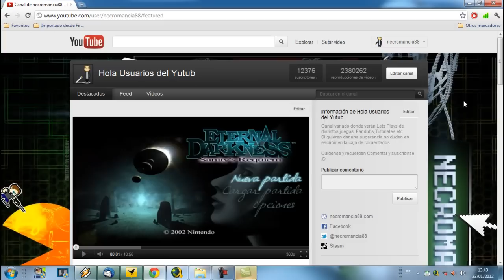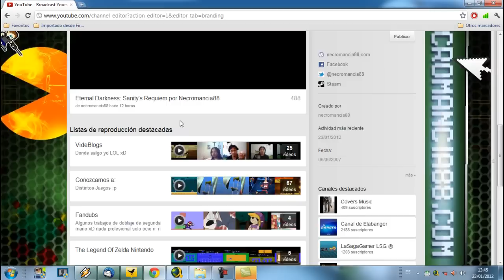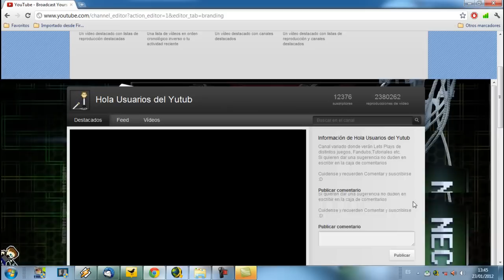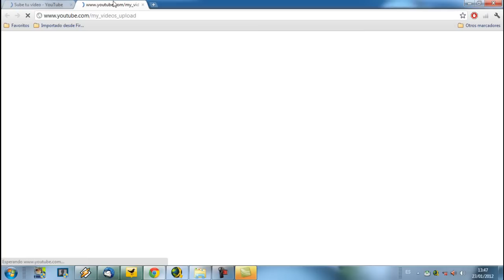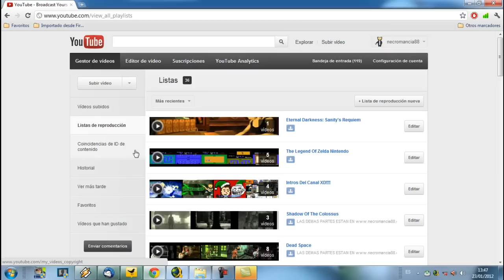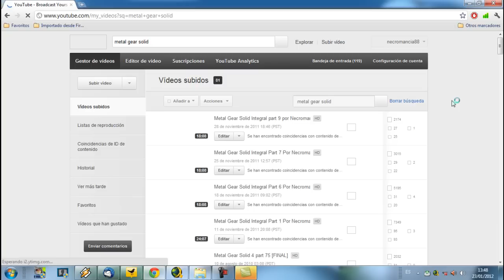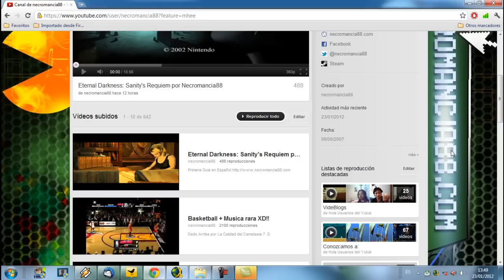Tutorial Avanzado Del Nuevo Youtube Por Necromancia88